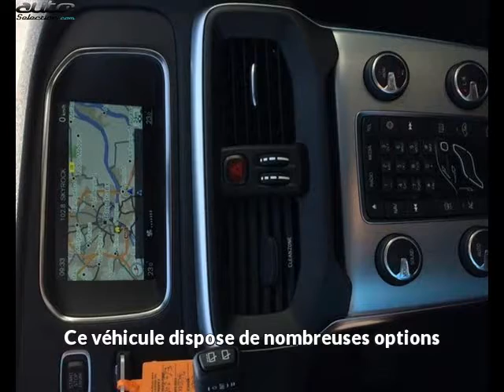Volvo v40 occasion visible à Lormont présentée par Cap nord auto rive droite lormont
Cette Volvo v40 occasion disponible à Lormont dans le 33 est mise en vente par Cap nord auto rive droite lormont - 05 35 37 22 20 - tous les détails sont